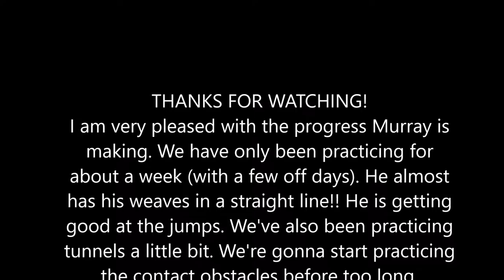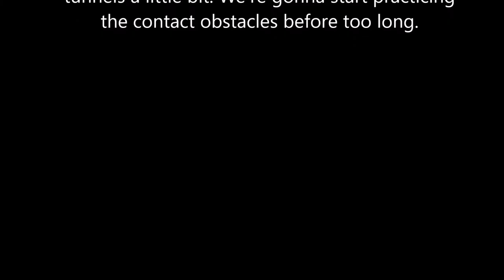12/31/2016 Westie Agility Practice Jumps and Weaves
Murray is doing well in his practices! I am very pleased! We are planning to go to his first trial in February! Wish us luck!
Song: The Valkyrie: Ride Of The Valkyries. Performed by the London Philharmonic Orchestra
Filmed with a Samsung Galaxy S7